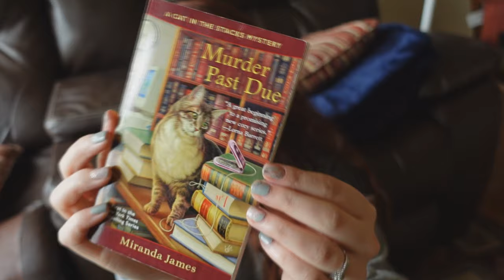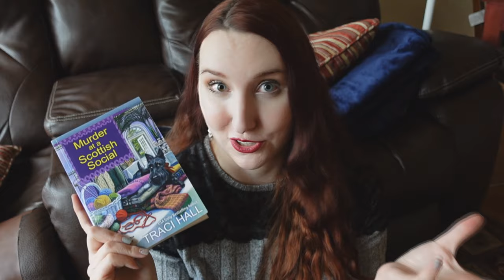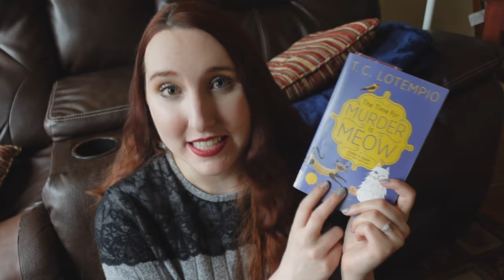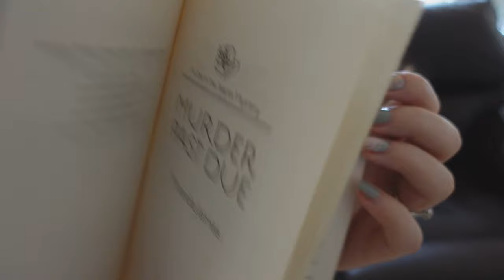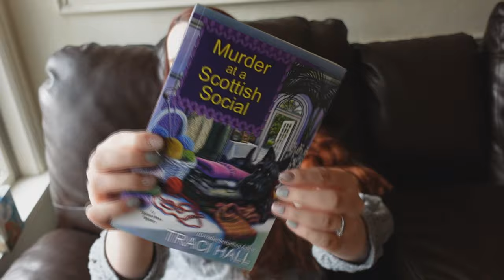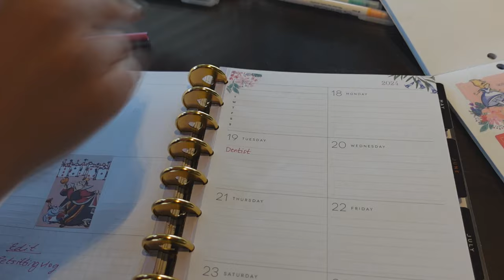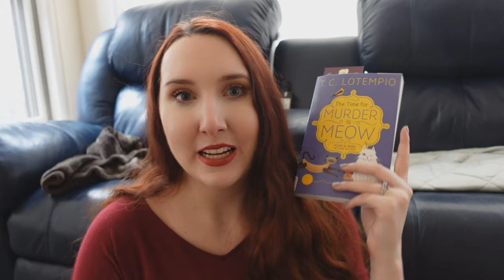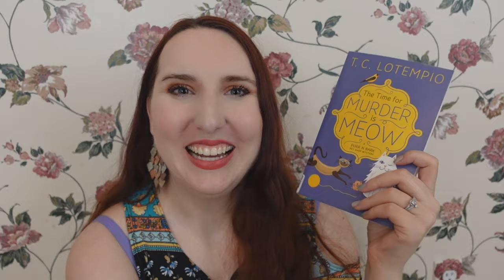Reading Pet-Themed Cozy Mysteries While Petsitting! 🐶 Cozy Reading Vlog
Welcome friends to this cozy reading vlog! If you like cozy mysteries, you'll love this video

Hello friends! I'm so excited to share this cozy reading vlog with you. I'm petsitting an adorable Boston Terrier and we read three pet-themed cozy mysteries over the course of this fun weekend! We also make delicious sliders, take the puppy on a Sonic run, and set up my planner for the week. I hope you enjoy hanging out with me :)

My BookTube channel is all about cozy living and mystery content - cozy mystery novels, thrillers, classic mystery novels, historical fiction mysteries, and general mystery content. If you love a good mystery like me, then this is the channel for you!

Cozy Mystery Reading Vlog Books Mentioned//
Murder Past Due by Miranda James (A Cat In The Stack Mystery Series)
Murder at a Scottish Social by Traci Hall (A Scottish Shire Mystery Series)
The Time for Murder is Meow by T.C. LoTempio (A Purr and Bark Mystery Series)

Cozy Reading Vlog Chapters//
0:00 - 5:36 Welcome to this reading vlog! Book summaries
5:37 - 7:00 Reading & Playing with Puppy
7:01 - 9:38 Reading Update: Murder Past Due by Miranda James
9:39 - 12:33 Making Yummy Sliders
12:34 - 15:00 Final Reading Update: Murder Past Due by Miranda James
15:01 - 17:40 Reading Murder At A Scottish Social (First Update)
17:41 - 18:30 Setting Up My Weekly Planner
18:31 - 28:11 GRWM & Several Reading Updates
28:12 - 28:42 Taking the Puppy to Sonic!
28:43 - Final Reading Update + Goodbye to Puppy